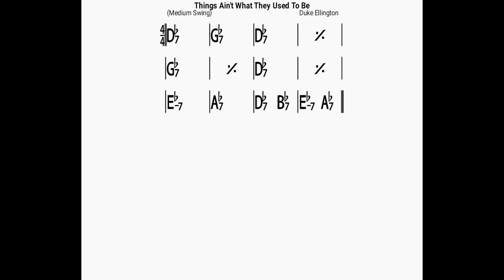Things Ain't What They Used to Be/backing track/bpm100